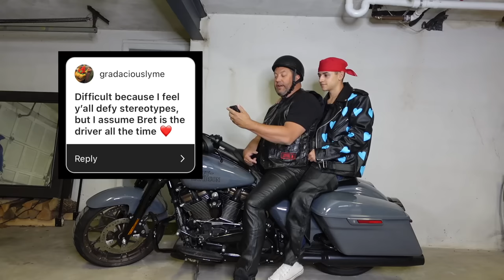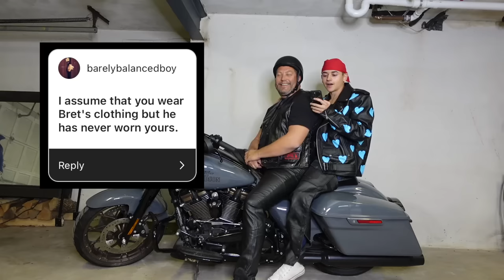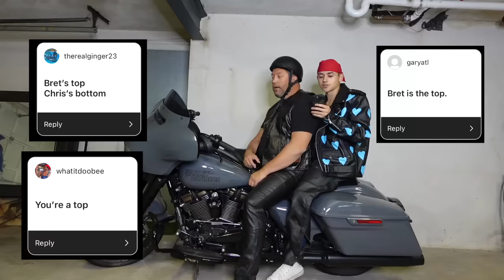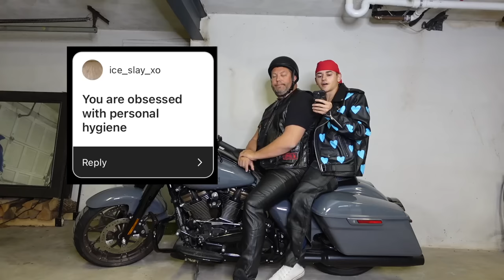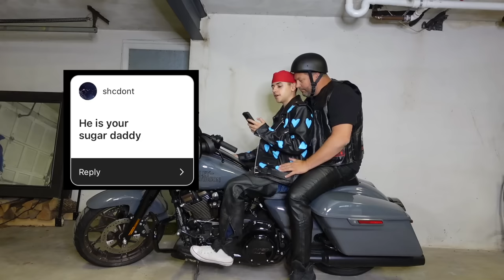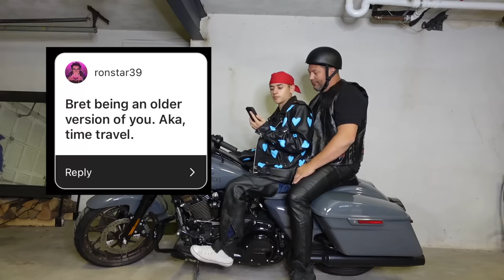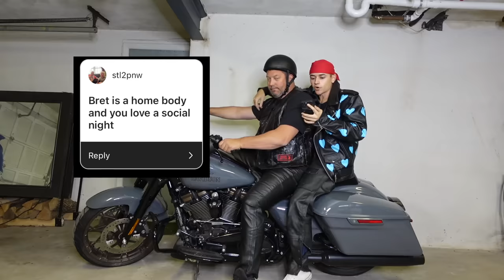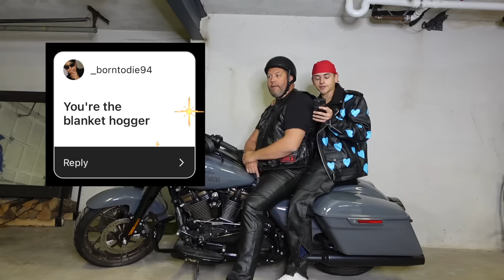Answering your assumptions about us 😂👀 (gay couple)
Reacting to your assumptions about us on his hog.

About StanChris:
Welcome to the official StanChris YouTube channel! On this channel, you’ll find a variety of LGBTQ and Gay content including Gay Travel Vlogs, Gay Street Interviews, Gay Collabs, and more. For instant updates, check out the social media accounts above.